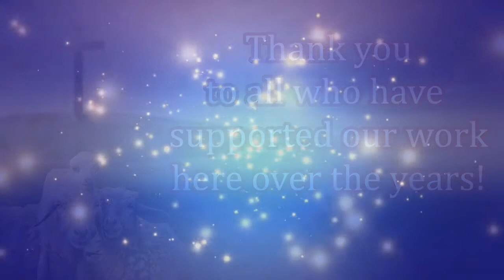Uganda Christians Need Your Help! Make a difference Today!